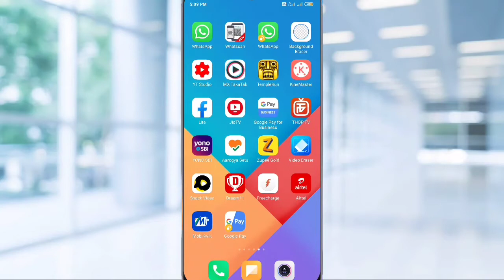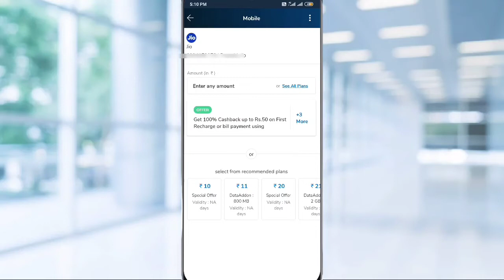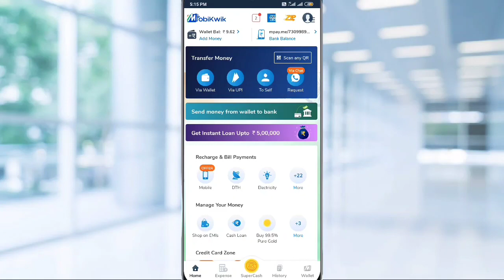Mobikwik Wallet Se Mobile Recharge Kaise Karen l How To Recharge Mobikwik Wallet 2020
Hello Dosto Aaj Ki Is Video Me Maine Aapko Ye Bataya Hai Ki Aap Mobikwil Wallet Se Mobile Recharge Kaise Karge Thanku So Much